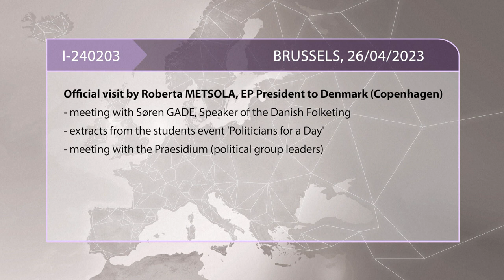Roberta Metsola Visits Copenhagen: EP President Meets Søren Gade & Politicians for a Day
During her official visit to Copenhagen in Denmark, Roberta METSOLA, EP President meets with Søren GADE, Speaker of the Danish Folketing, She will also visit the Students' event "Politicians for a day" and meets with the leaders of the Poltical groups at the Parliament

Please watch this clip and if you in Volt Party Vote for Bettina Schaut doch mal in mein Reaction Video zum Volt Wahlspot zur europawahl 2024 rein